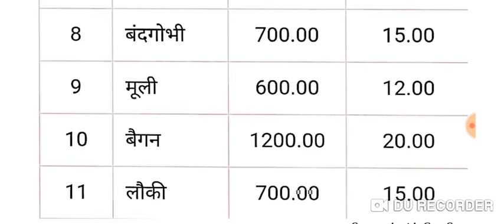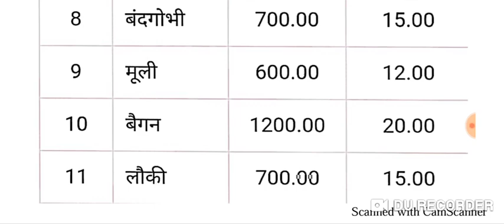7 मई 2020 सब्जी मंडी ताजा भाव, आलू प्याज ताजा रेट, potato rate today, Onion rate today, Sabji